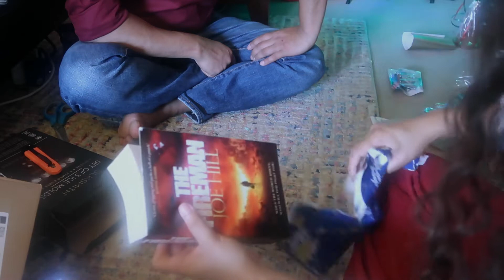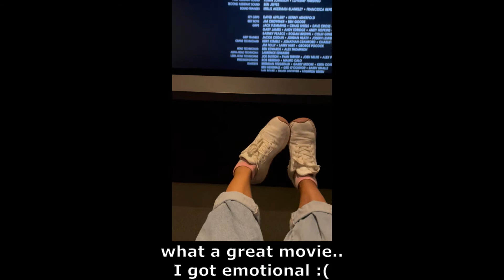Cooking Sea food boil#seafoodboil